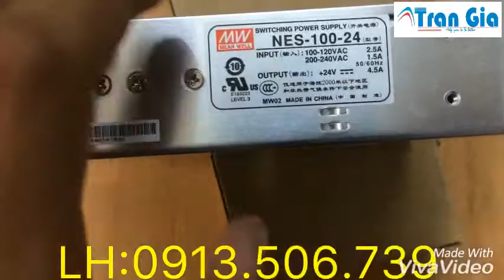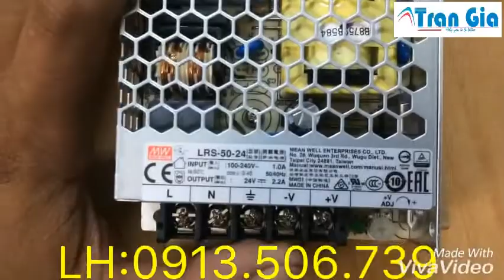Bộ nguồn Meanwel 24VDC 4.5A ( MEAN WELL), NES-100-24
CÔNG TY TNHH TỰ ĐỘNG TRẦN GIA
  TP HCM:
 Số 23, Đường T4A, P.Tây Thạnh, Q.Tân Phú, TP HCM
  Phòng kinh doanh: 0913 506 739
Chi nhánh TP Hà Nội:
   Số 37A, Tổ 6, Ngách 477/50 Đường Nguyễn Trãi, P. Thanh Xuân, TP Hà nội

NGUÔNG TỔ ONG MEAN WELL NES-100-24:
-Nguồn cấp: 110-220VAC
-Ngõ ra: 4 ngõ ra(2 cổng 24vdc- 2 cổng 0v)
-Công suất ngõ ra: 4.5A
-Kích thước (L x W x H): 159 x 97 x 38 mm